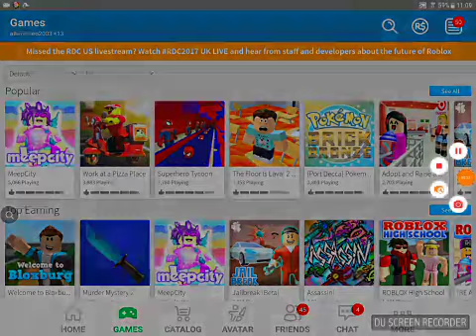5 August 2017